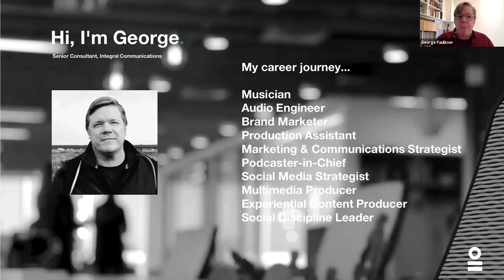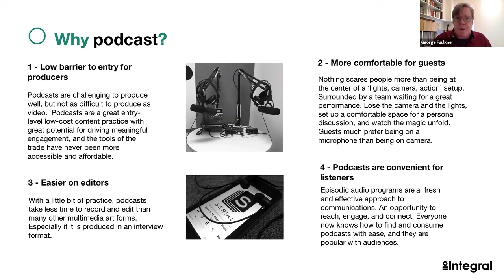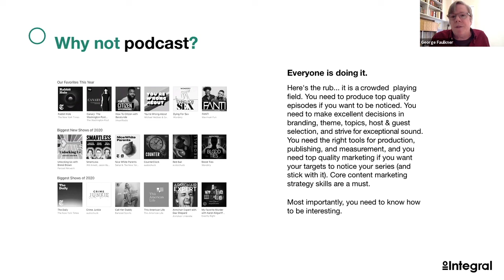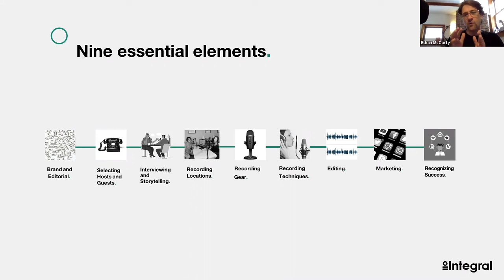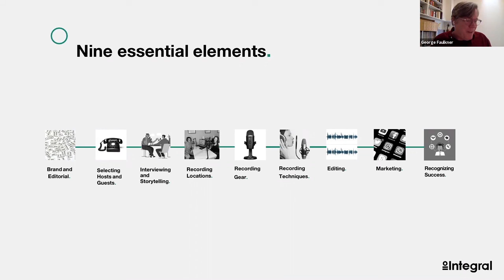Integral Circle: Reach Employees’ Hearts Through Their Ears with Professional Podcasting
In this webinar we’ll share what we've learned from helping companies reach employees through the power of podcasting. Join our producer and social media expert, George Faulkner and our CEO, Ethan McCarty for all the essentials.